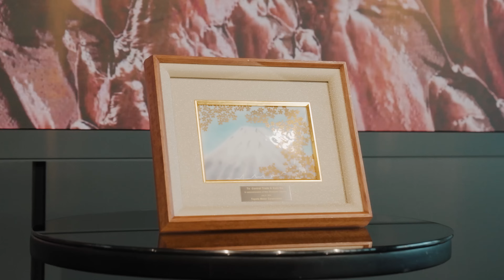المركزية لكزس | افتتاح معرض لكزس الجديد: رمز جديد للفخامة في الأردن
وسط أجواء الفخامة والابتكار، احتفلت المركزية لكزس بافتتاح معرضها الجديد في شارع مكة، عمان، ليصبح رمزًا جديدًا للفخامة في الأردن. يتميز هذا المعرض بمساحته الشاسعة وتصميمه العصري الذي يُبرز أحدث طرازات سيارات لكزس الفاخرة، ويوفر لعملائه تجربة فريدة تعكس فلسفة "أوموتيناشي" في الضيافة الفاخرة. حضر الافتتاح ممثلون عن شركة تويوتا موتور كوربوريشن السيد ماسارو شيمادا والسيد هيروشي أوكامورا، إلى جانب نخبة من العملاء والشخصيات المهمة. استمتع الحضور بجولة في المعرض والاطلاع على مجموعة سيارات لكزس المميزة، بما في ذلك الطرازات الأيقونية لكزس إل إكس، إل سي، وآخر الإبداعات الرياضية.

زوروا معرضنا الجديد في شارع مكة، عمارة 182، واستمتعوا بتجربة قيادة فاخرة وتجربة ضيافة لا مثيل لها. لمزيد من المعلومات،اكتشف المزيد عن سيارات لكزس الفاخرة وتجربة القيادة المميزة بزيارة موقعنا الإلكتروني

In a night of luxury and innovation, Markazia Lexus celebrated the grand opening of its new showroom on Mecca Street, Amman, setting a new standard of luxury in Jordan. This state-of-the-art facility features a spacious, modern design showcasing Lexus’ latest premium models, offering customers a unique experience that reflects Lexus' "Omotenashi" philosophy of exceptional hospitality. The event was attended by representatives from Toyota Motor Corporation, including Mr. Masaru Shimada and Mr. Hiroshi Okamura, along with esteemed clients and VIPs. Guests enjoyed an exclusive tour, discovering the iconic Lexus LX, LC, and the latest in sporty elegance.

Visit our new showroom on Mecca Street, Building 182, and indulge in a luxurious driving experience.